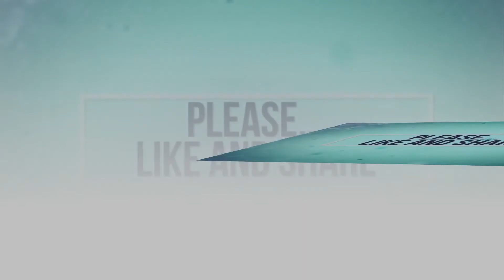Larry Nassar accuses judge of running a 'media circus'